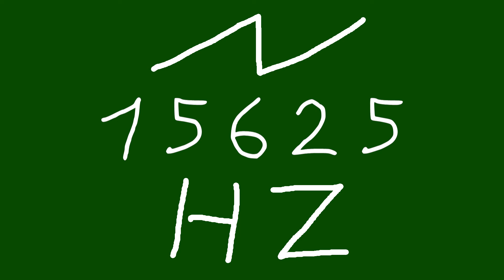15625 hz saw